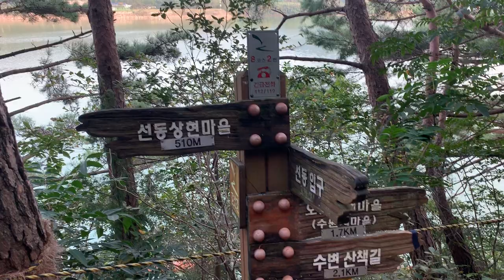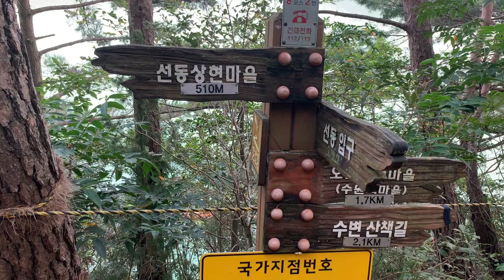28 🇰🇷 어떻게 하면 행복한 삶을 살 수 있을까?